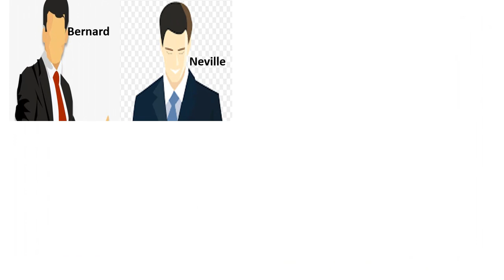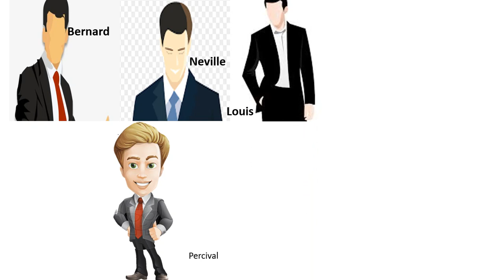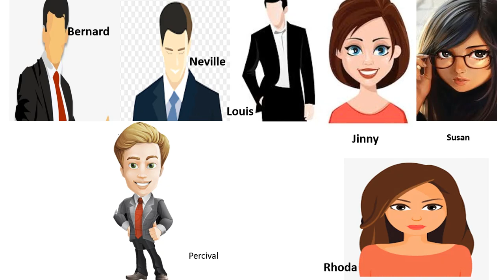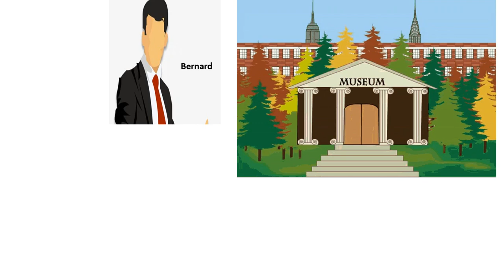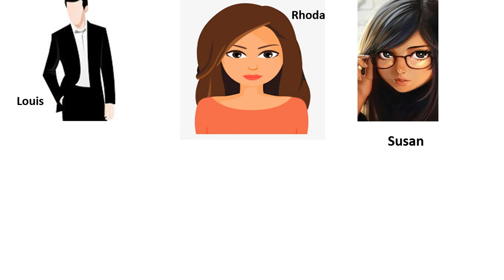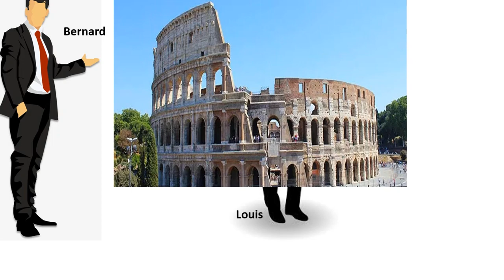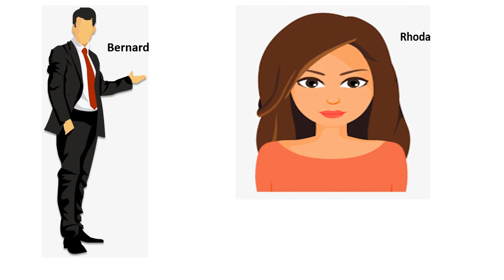Virginia Woolf's The Waves: Summary & Analysis in Hindi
The Waves is a 1931 novel by Virginia Woolf. It is considered by many to be her most experimental work, and consists of soliloquies spoken by the book's six ...